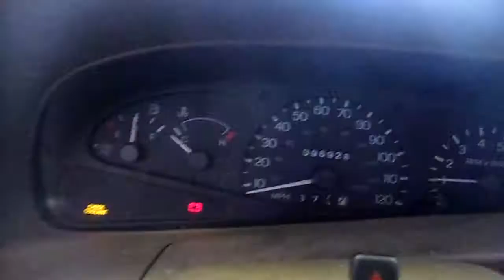11IX150, 1998 ESCORT,2.0,A.T.,FWD,GREEN,2DR,ZX2,96928 MILES,MORRISON'S AUTO INC,EDGERTON,WI,53534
11IX150, 1998 ESCORT,2.0,A.T.,FWD,GREEN,2DR,ZX2,96928 MILES,MORRISON'S AUTO INC,EDGERTON,WI,53534